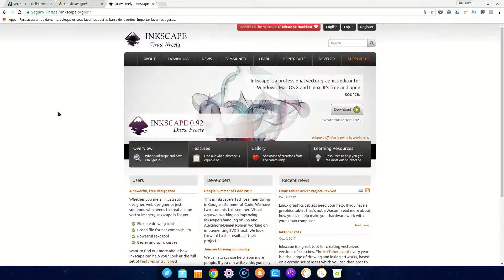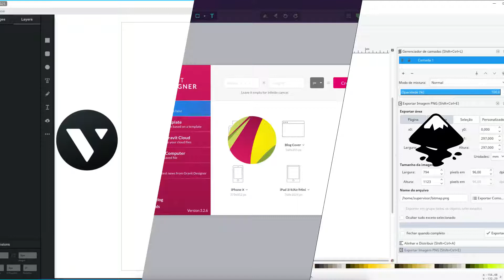Os 3 Melhores Editores Gráficos - RP#03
Conheça e baixe os 3 melhores editores de gráficos vetoriais GRÁTIS.